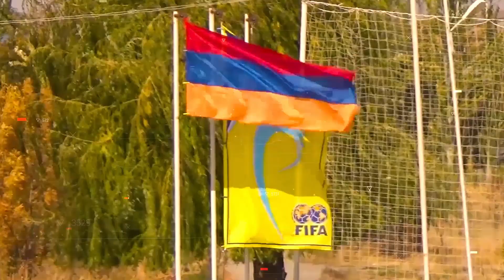Pyunik 03 (4-1) Aghbyurak 03 (20.10.2019) Goals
ՀՀ ֆուտբոլի 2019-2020թթ. մինչև 17 (Ա1) տ. առաջնություն
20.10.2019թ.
Փյունիկ 03 vs Աղբյուրակ 03
Հաշիվը՝     4 - 1

ԳՈԼԵՐԸ
1-0 Էրիկ Տերյան 33' (09, Փյունիկ 03) 00:35:00
1-1 Նարեկ Փանոսյան 37' (07, Աղբյուրակ 03) 00:39:00
2-1 Լևոն Պետրոսյան 55' (10, Փյունիկ 03)  00:58:00
3-1 Լևոն Պետրոսյան 64' (10, Փյունիկ 03)  01:07:00
4-1 Իշխան Դարբինյան 71' (02, Փյունիկ 03)  01:14:00

ՆՅՈՒԹԵՐԻ ՕԳՏԱԳՈՐԾՄԱՆ ԿԱՐԳԸ
Կարգազանցները կկանչվեն պատասխանատվության օրենքի տառին համապատասխան:

Տպագիր լրատվամիջոցները -ի նյութերը վերատպելիս պարտավոր են հղում տալ -ին

-ի հոդվածների, տեսանյութերի հեռուստա- կամ ռադիո- ընթերցումը կամ ցուցադրումն առանց հղման արգելվում է

Էլեկտրոնային ԶԼՄ-ները -ի նյութերից մեջբերումներ անելիս պարտավոր են ակտիվ հղում տալ -ին: Հիպերհղումը պետք է տեղադրվի նյութի առաջին պարբերությունում
-ի նյութերի միջնորդավորված ձեռքբերման և դրանց օգտագործման դեպքում պետք է հղում տալ ոչ թե միջնորդ հանդիսացող աղբյուրին, այլ նյութի աղբյուրը հանդիսացող -ին

JuniorFootball.am յութուբյան ալիքը պատկանում է կայքին. հեղինակային իրավունքի մասով նրանք նույնական են
Որևէ անձի կողմից տեսանյութերի աղավաղումը ֆոտո- կամ վիդեո- խմբագրող ծրագրերի միջոցով և դրանց տարածումը, ինչպես նաև՝ կայքում և JuniorFootball.am յութուբյան ալիքում տեղադրված նյութերի օգտագործումը ԿՈՄԵՐՑԻՈՆ ՆՊԱՏԱԿՆԵՐՈՎ (եթե դրանց օգտագործումը համաձայնեցված չէ ադմինիստրացիայի հետ), հավասարազոր են հեղինակային իրավունքի ոտնահարման